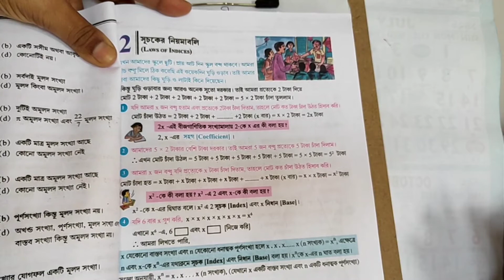নবম শ্রেনী।। সূচকের নিয়মাবলী।। প্রথম পর্ব।।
First two Laws of indices are discussed here.  This is very needful for calculation of algebra.
It's first class in this chapter.